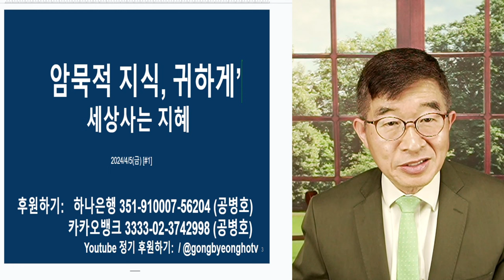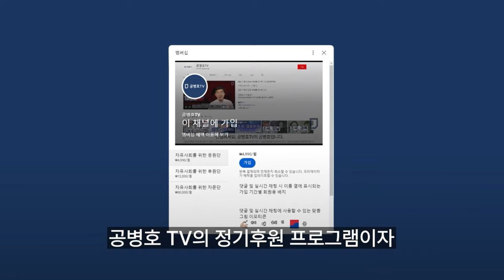잘난 체 하지 말고 / 말 많이 하지 말고 / 현장 사람들 암묵적 지식, 충분히 듣고 귀기울여야 / 20세기 교훈? 지적오만이 몰락을 [공병호TV]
Bitcoin : 3MTW849AkP2ftLeSK2teZHMmzLu7Z83s9U